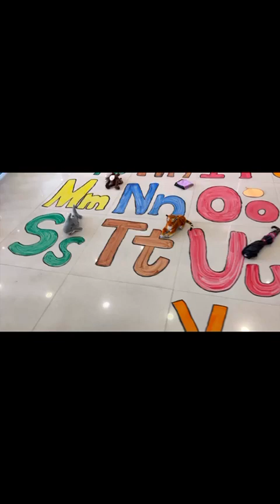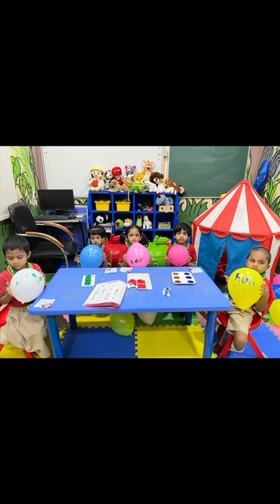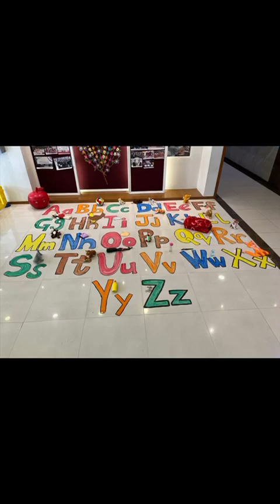Alphabet Day celebrated by VIP kids